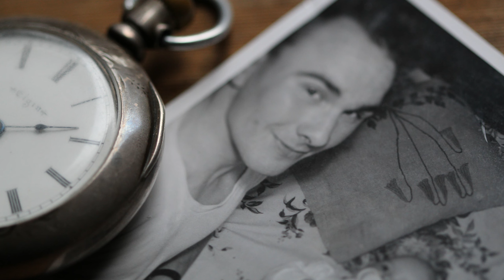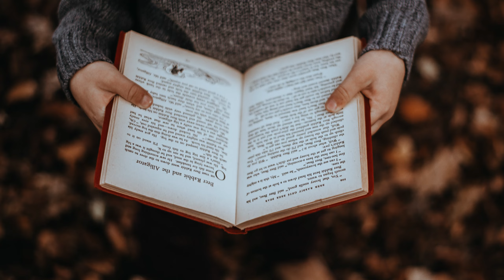EARLINE | Earline name meaning | Girl Name Meaning | Noble woman (2023)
Etymology & Historical Origin of the Baby Name Earline
test copy
Personality OF THE GIRL NAME EARLINE...